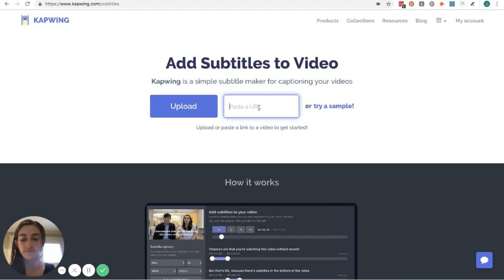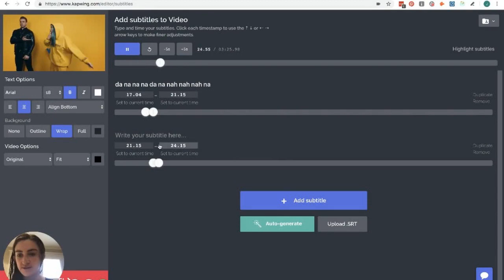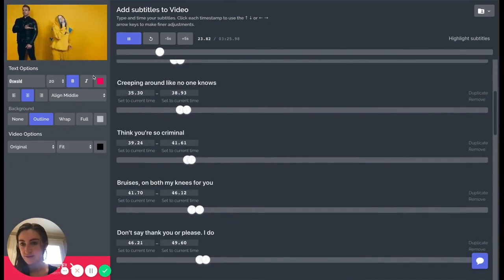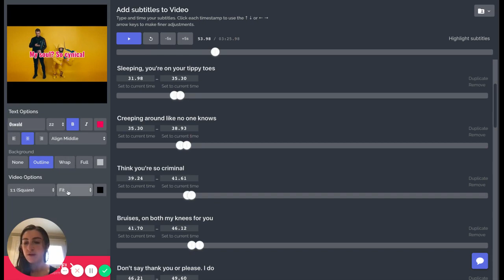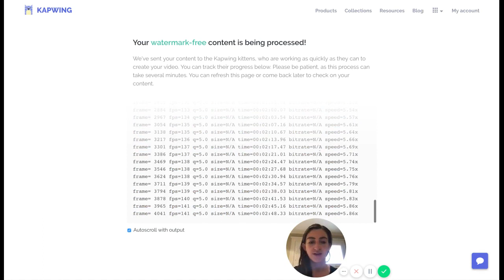How to Make a Lyric Video | Video Editing with Kapwing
This video shows you how to make a lyric video with a free online video editing tool called Kapwing.

1. First, design your background! You can use a static color/image or use an existing music video. Upload the video (or import from YouTube) to Kapwing's Subtitle Maker

2. Type and time out the lyrics. Listen to the song and manually

3. Style the text

4. Process and download video

Kapwing is an online video creation and editing platform for modern creators. Our mission is to enable digital storytelling.